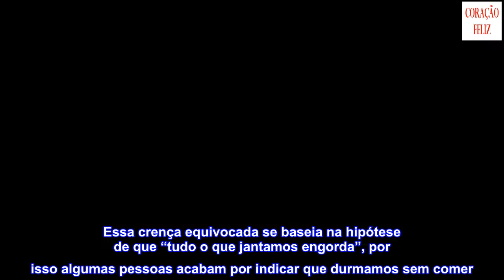Dormir de estômago cheio ou vazio. O que é melhor?